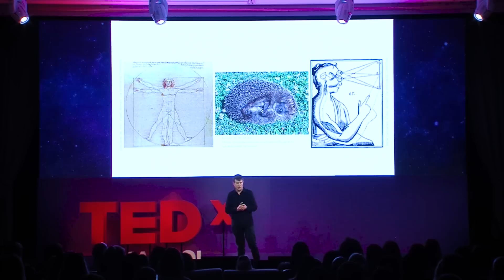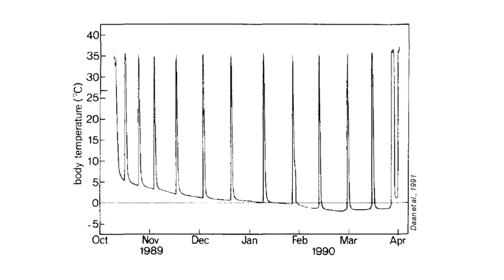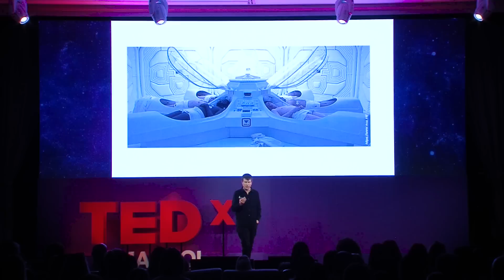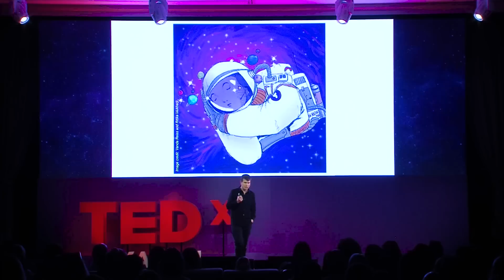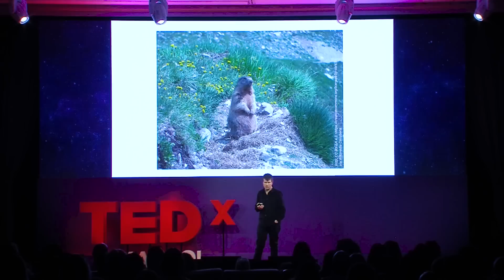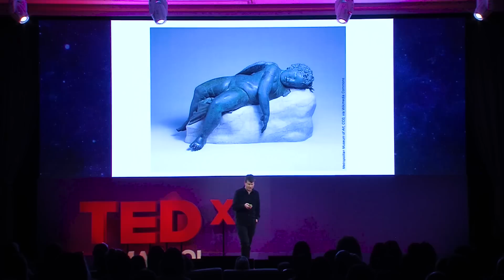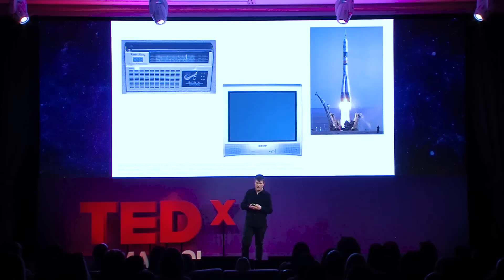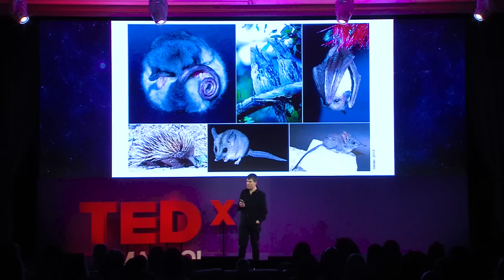Can humans hibernate? | Vladyslav Vyazovskiy | TEDxLimassol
The question "could humans hibernate?" is among very few big questions that still remain on a strong footing both in the domains of science and science fiction. The possibility of human hibernation has profound implications - from emergency medicine and longevity to long-distance space travel and surviving environmental disasters. Have we, humans, lost the capacity to hibernate, or we simply forgot how to do it?

Vladyslav Vyazovskiy is a professor of sleep physiology. He graduated from Kharkiv National University in 1997, and in 2004 he received his PhD degree at the University of Zurich. Following postdoctoral and lectureship positions at the University of Wisconsin-Madison and Surrey University, he joined the Department of Physiology, Anatomy and Genetics at the University of Oxford in 2013 as a Senior Research Fellow, before becoming Associate Professor of Neuroscience in 2015 and Professor of Sleep Physiology in 2021. Since 2020, he is a Tutorial Fellow in Medicine at Hertford College, and is a member of Sir Jules Thorn Sleep and Circadian Neuroscience Institute (SCNi) and Oxford's Kavli Institute for Nanoscience Discovery.. This talk was given at a TEDx event using the TED conference format but independently organized by a local community.